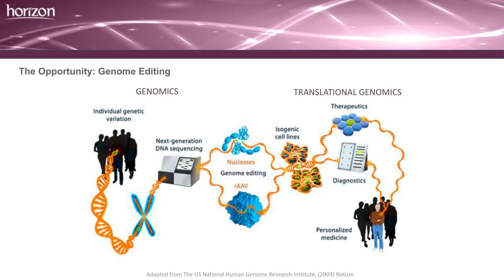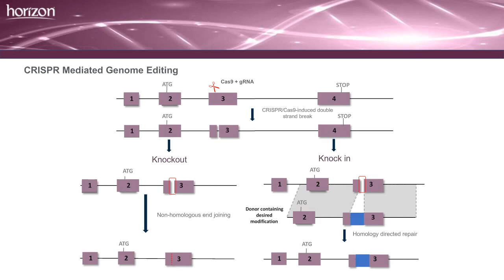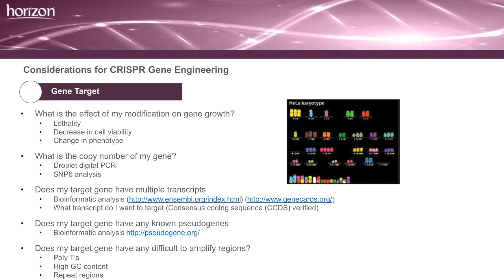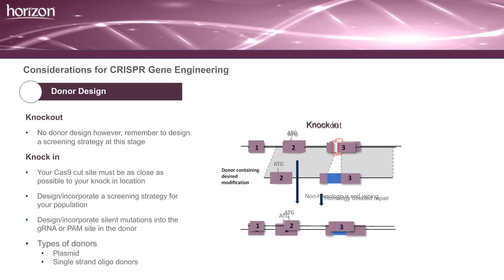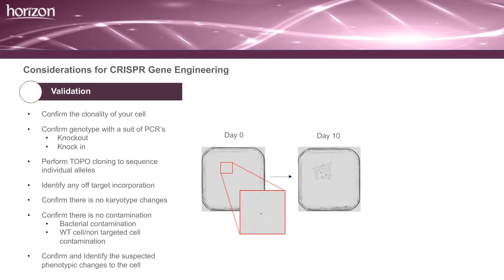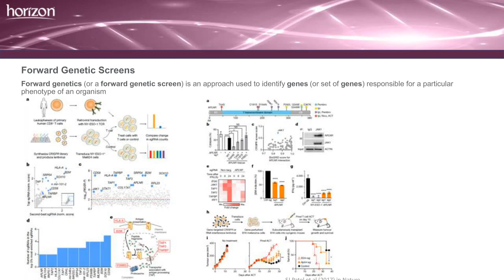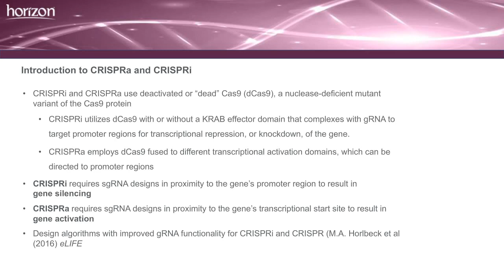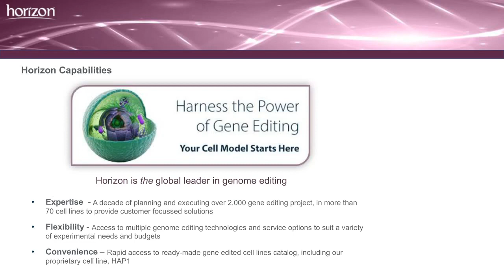CRISPR-Cas9 genome engineering: Experimental Design and Applications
Presented by: Danielle Folkard - Product Manager, Horizon Discovery

Speaker Bio: Danielle Folkard has been with Horizon Discovery since 2014, beginning in Technical Support and progressing into Product Management, with a focus on combining genome engineering and complex cellular models to create translational disease models. After gaining her PhD from The Institute of Food Research (now The Quadram Institute), Danielle has been enjoying applying her molecular biology background in academia to more commercial applications.

Webinar: CRISPR-Cas9 genome engineering: Experimental Design and Applications

Webinar Abstract: The manipulation of the genome to study disease, evaluate drug targets and to stratify patient populations is now a widely accepted concept in the field. At Horizon Discovery, genome engineering is the core of everything we do and following the breakthrough in 2013, with numerous publications into the capabilities of CRISPR-Cas9 engineering, the use and applications of this technology have grown exponentially. Our selection of cell lines and engineering capabilities allows you to bring definition to your research with genotype specific cell line models.
In order to be successful with CRISPR-Cas9 genome engineering, there are key considerations that need to be addressed, from the cell line you want to use, to guide design and screening for the mutations of interest. In this presentation, we will discuss each stage of the experimental design and will introduce you to several cutting-edge applications of CRISPR-Cas9 including generation of reporter cell lines and the development of new variations on this technology, CRISPRa and CRISPRi.

Earn PACE/CME Credits:
1. Make sure you’re a registered member of LabRoots
2. Watch the webinar on YouTube above or on the LabRoots